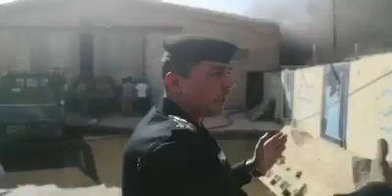سعد معن يؤكد تمكن فرق الدفاع المدني عزل 3 مخازن تحوي صناديق الاقتراع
بالفيديو ... سعد معن يؤكد تمكن فرق الدفاع المدني عزل 3 مخازن تحوي صناديق الاقتراع